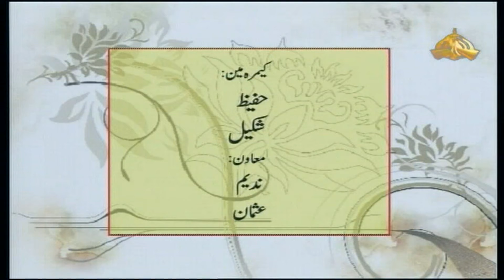DHOL by Syed MAsood Khalid and Prof Ijaz Arshad